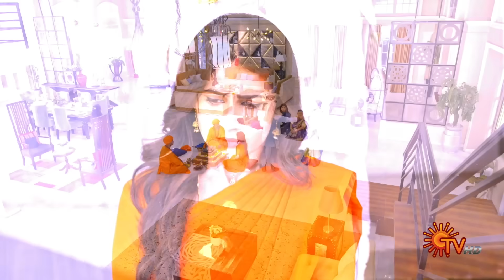Nethra - Best Scenes | 07 August 2023 | Sun TV | Tamil Serial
Watch the Best Scenes of popular Tamil Serial Nethra that airs on Sun TV.